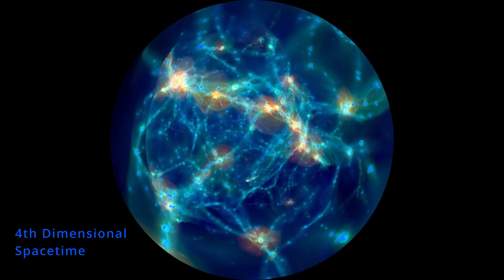Lets make a new Universe (E1 Simulate the Big Bang)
Using the known laws of physics and the latest discoveries can we simulate a whole universe and life within it?

In this series I hope to show that even with current technology we should be able to do so and I attempt it and even have life within the simulated universe maybe even AI life.

This is episode 1 where I show it is possible to simulate even the big bang itself starting from the singularity as ours started. - The simulation spontaneously makes a universe almost identical to our own.

In the next episode we will try to create our own milky way galaxy.